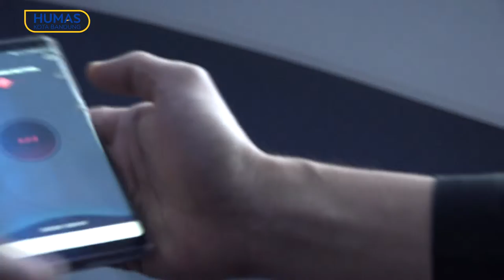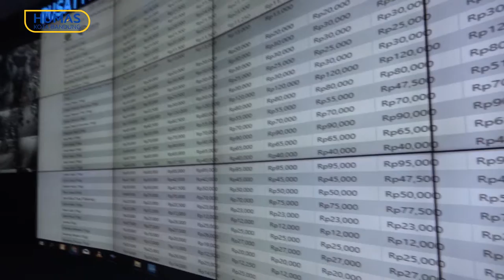190220 Yana Mulyana Menerima Wakil Wali Kota Lubuk Linggau di Ruang Tengah Balaikota Bandung